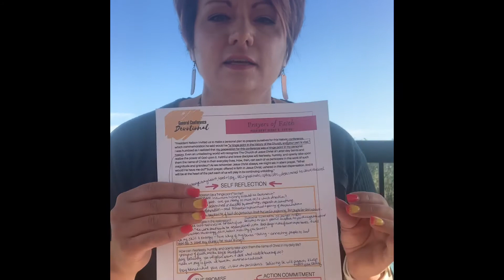General Conference Connection: President Eyring: Prayers of Faith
Is Prayer really the key?

Come listen to the discussion on how President Eyring feels Prayer is the key to revelation. Learn how to connect yourself to the restoration in a way that you have never thought of before.

Let me know how you are participating in the restoration?